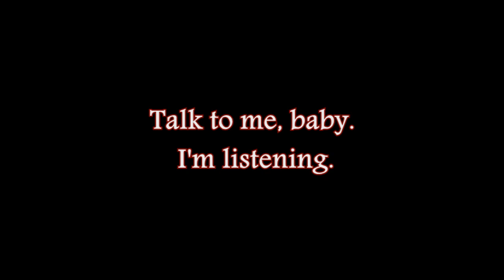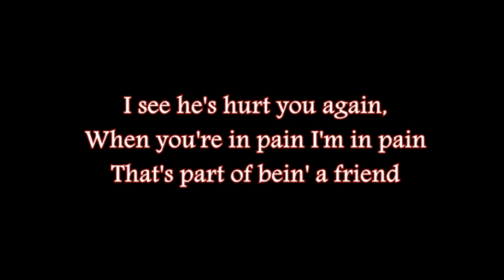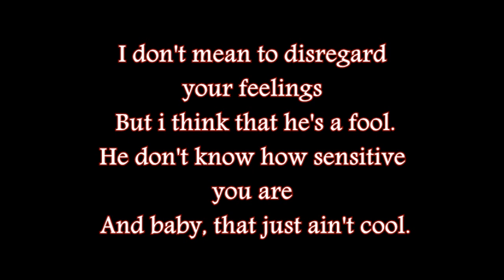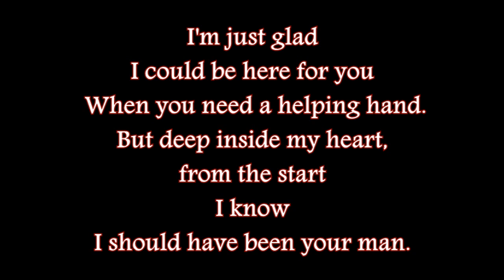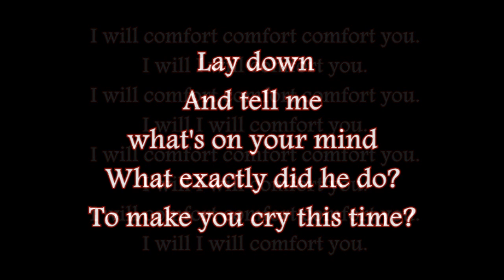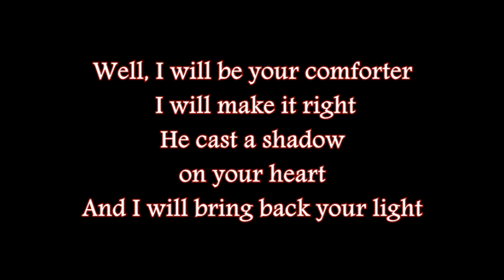Shai - Comforter (lyrics) 90's Throwback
Shai - Comforter (lyrics)